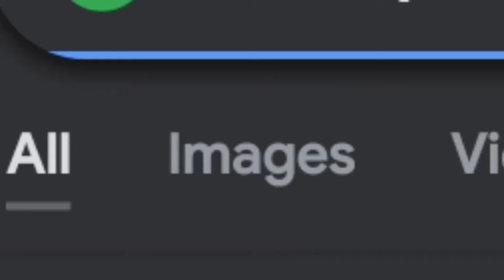Lila Spooky month fnf Rule34 art is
Ry boss I have a seizure... bad bad not good